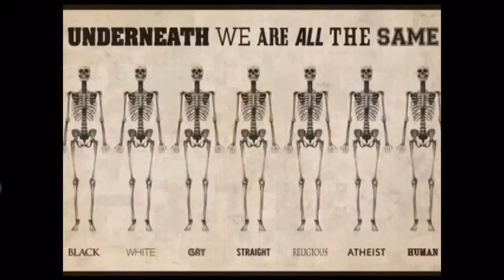Trump er gal!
Vi går farlige tider imøte!